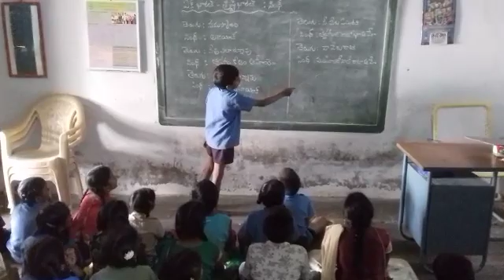MPPS AGRAHARAM,BADVEL MANDAL,KADAPA DT,SINDH LANGUAGE